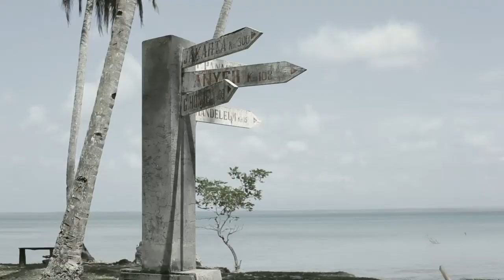KEINDAHAN DESA TAMAN JAYA, UJUNG KULON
Desa Taman Jaya, tahun 2014